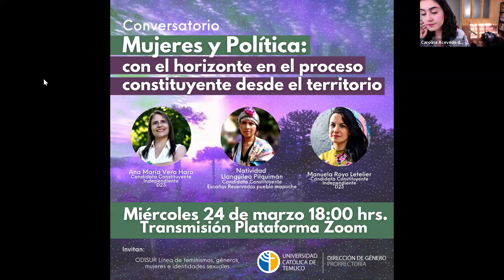Conversatorio "Mujeres y Política”: Horizontes del Proceso Constituyente desde el Territorio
Con las invitadas Ana María Vero, candidata constituyente independiente por el distrito 23; Natividad Llanquileo, candidata constituyente por los escaños reservados para el pueblo mapuche; y Manuela Royo, candidata constituyente independiente por el distrito 23.